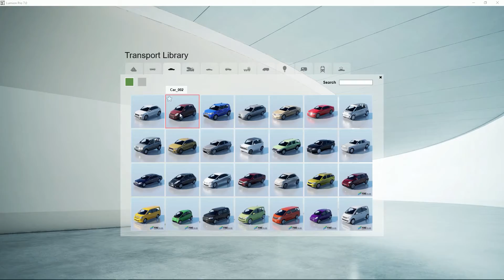Tips And Tricks: Align Car On A Slope [F]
To align an object like a car to the underlying surface you can press the [F] key while moving. This a great feature for placing items on a sloped driveway for example.